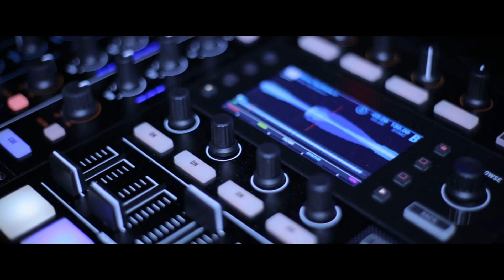Dj Essi ,new year party 2018, iranian party , persian new year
DJ ESSI
persian party
iranian new year party
Iranian Dj